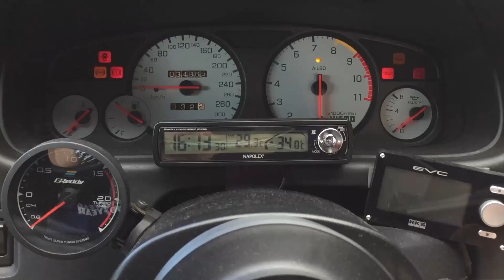【DIY】R34スカイライン エアクリフィルター交換＆エアフロ洗浄でスッキリ～♫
あべちゃん＆ゴリゴリ君のER34DIYシリーズ！
あべちゃんのじみ～～～な作業の様子です(笑)
車弄りって以外と地道な作業です。。。
毒キノコフィルターとエアフロの洗浄でスッキリできたかな？